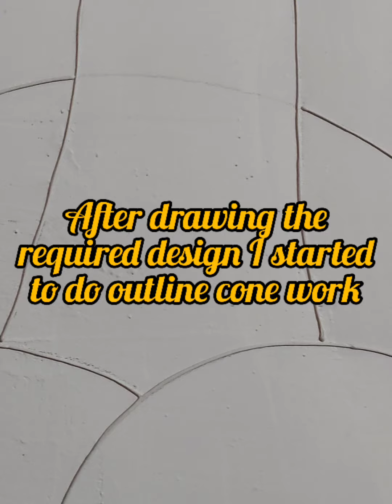Persian Art/Relief Art/Drawing the design and cone work . Part:2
In this video I have shown how to draw the outline of the selected design . In this Relief art work the design should raise from the board surface. so we should raise the paste and show the relief work. To complete this board I took completely three months . But I showed in cut short video.

Relief art
Persian art
Home decor
Marble clay art